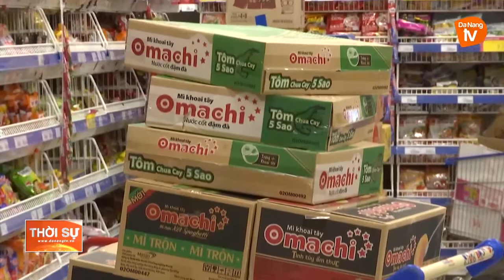ĐÀ NẴNG TĂNG NGUỒN HÀNG DỮ TRỮ, ĐẢM BẢO HÀNG HÓA PHỤC VỤ NGƯỜI DÂN